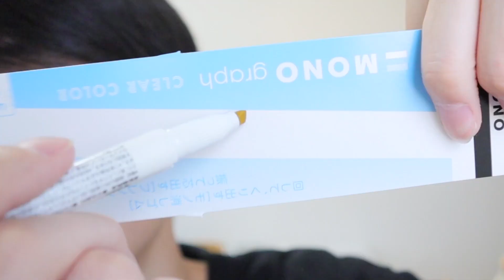【筆箱の中身紹介】最新！男子高校生の筆箱の中身を大公開！購入品もあり！【新学期】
今回は、最新の男子高校生の筆箱の中身を紹介しました！！（意外と シンプル w）
無印良品の商品とか、使いやすいシャーペンも紹介するよ！
そして、欲しかった文房具の購入品も紹介しました！
新学期も始まって筆箱やシャーペンも変えるという人もいると思うのでぜひ参考にしてね！✨
あとオススメのシャーペンやマイルドライナーの色あったら教えてね！

現役高校生YouTuberのこうきすまいるです！

‹この動画を観た人にオススメの動画›